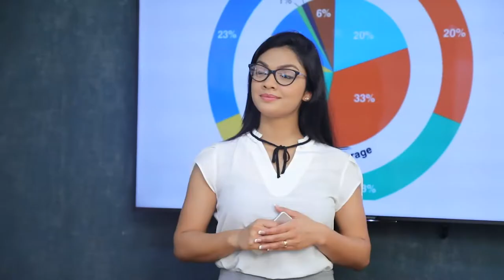මංගල ආබාධිත රණවිරුවන් දුටුවේද?| Breaking.lk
මංගල ආබාධිත රණවිරුවන් දුටුවේද?